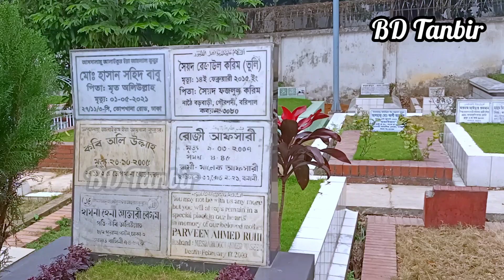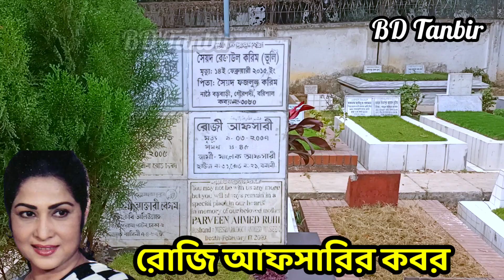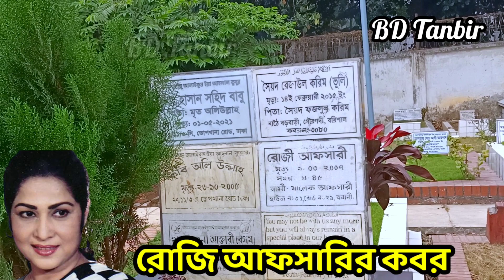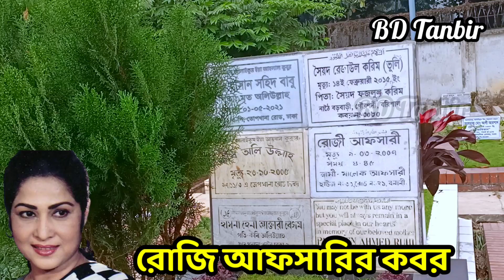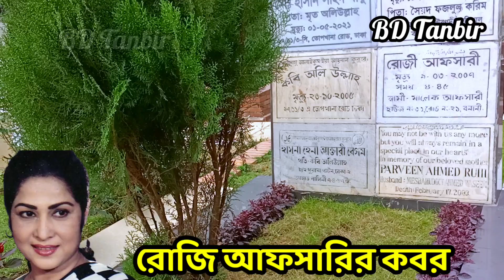রোজী আফসারীর কবর | rosy afsari grave | actress rosy afsari | রোজী সামাদ